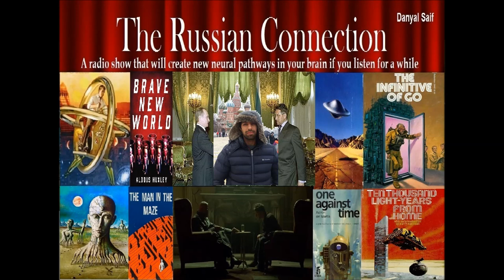Russian Connection Ep 01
I am Danyal Saif and this is my Radio Show. Hope you will listen patiently and enjoy.